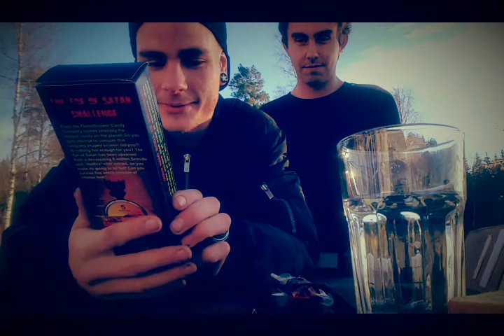TOE OF SATAN CHALLENGE